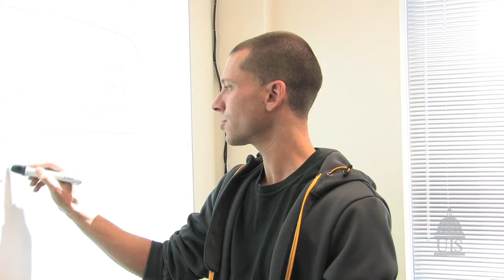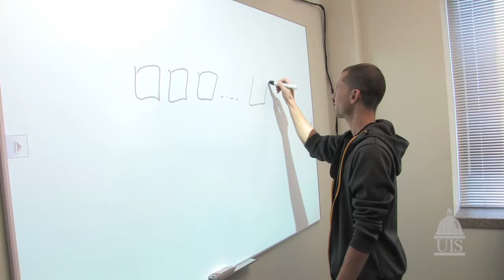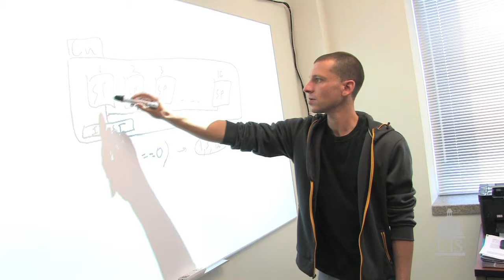Leadership lived: Lucas Vespa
Lucas Vespa is always adjusting to the world's changing technological and cyber security needs. He realized the need for a bachelor's degree in Information Systems Security at the University of Illinois Springfield. He took charge writing the degree plan and taking it to the Illinois Board of Higher Education. Vespa is an active teacher-scholar, having published eight papers in research journals. Much of his research is conducted with undergraduate students.